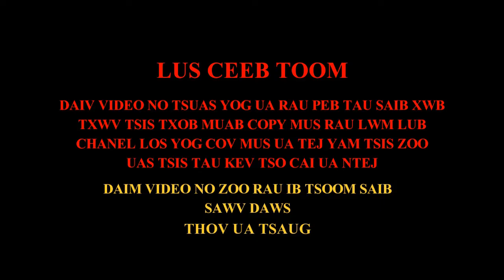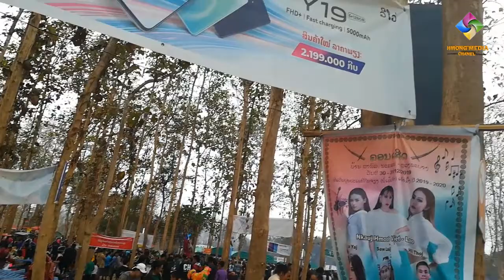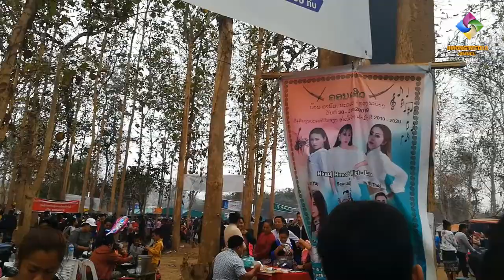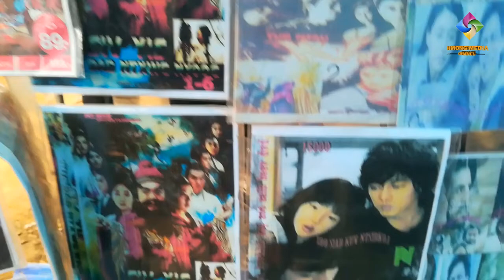Noj peb caug nyob Luangprabang hnub xiab 5/2019-2020 part 1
VIDEO LOM ZEM